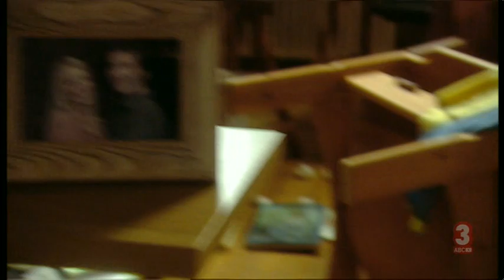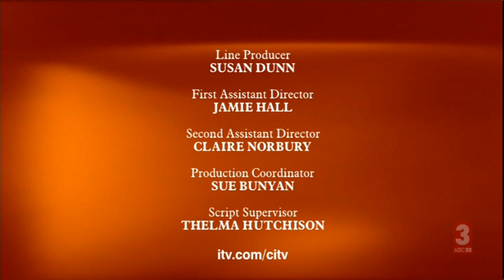Girls in Love - Episode 7 - Cuckoo in the Nest